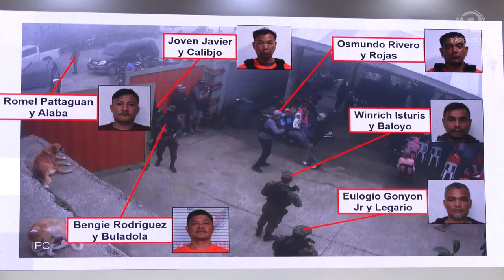Special Task Force Degamo holds joint press briefing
The joint government task force investigating the assassination of Negros Oriental Governor Roel Degamo holds a press conference on Monday, April 3, at Camp Crame, Quezon City